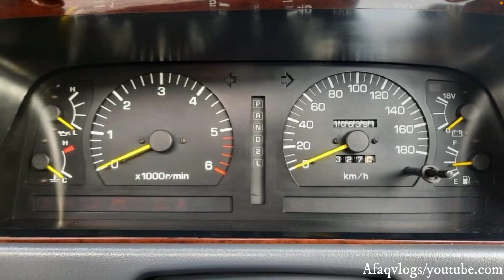Toyota Land Cruiser 1996 VX Limited 4.5 Antique | Owner's Review: Price, Specs & Features Review/Pak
Model ; 1996 Land Cruiser
Reg : Islamabad
Location : Wheels Pro Near Suzuki ShowRoom Almas Car Village Ring Road Peshawar